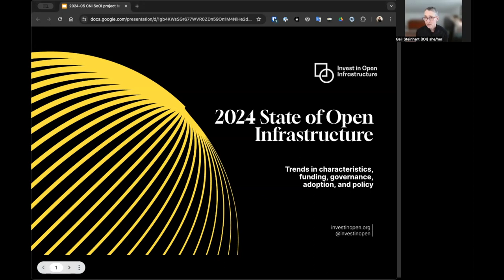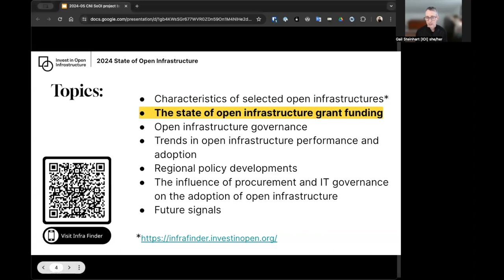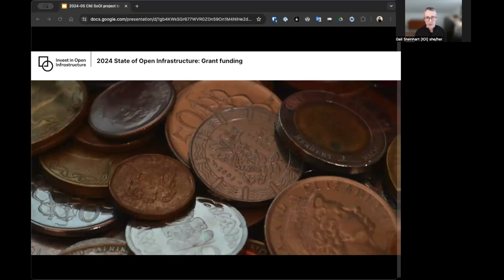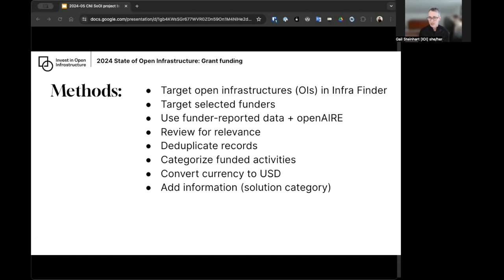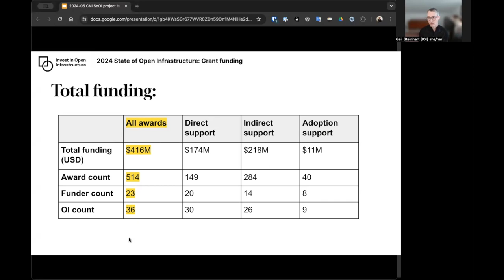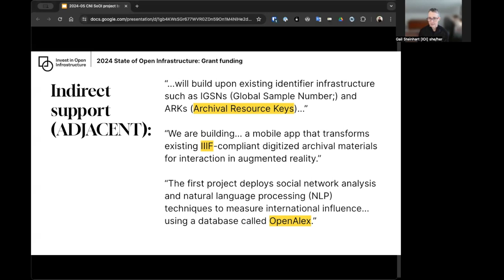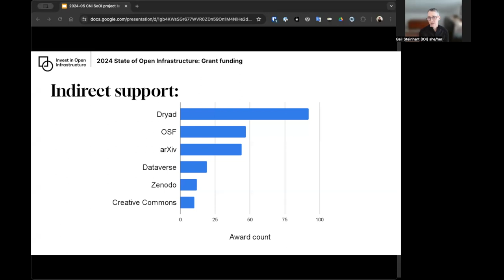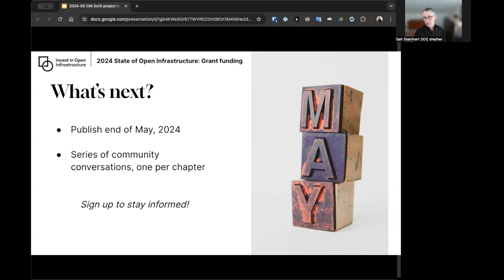2024 State of Open Infrastructure: Trends in Characteristics, Funding, Governance, Adoption & Policy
In May 2024, Invest in Open Infrastructure (IOI) will release the first edition of its annual State of Open Infrastructure report, titled "2024 State of Open Infrastructure: Trends in characteristics, funding, governance, adoption, and policy." In the report, IOI aims to surface trends, patterns, issues, and gaps in the investment in and adoption of open infrastructure for research and scholarship, in order to identify areas that may benefit from change or intervention. It will also tell success stories of open infrastructure, shed light on patterns of participation in open infrastructure governance, and explore policies and their implications on the development of open infrastructure in four different regions. In addition, this year's report will feature a topical brief on procurement issues for open infrastructure. The briefing will share the key findings from the report and invite the broader community to participate in further conversations to discuss these findings and surface additional questions for investigation.

Gail Steinhart, Invest in Open Infrastructure (@InvestInOpen)

CNI Pre-Recorded Project Briefing Series
May 2024 Edition